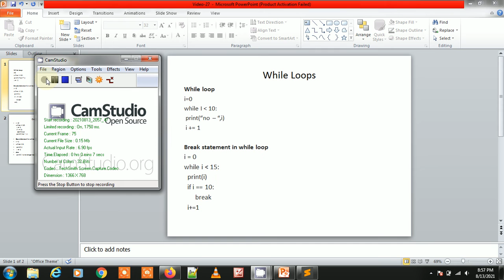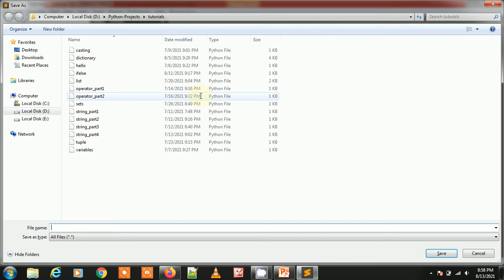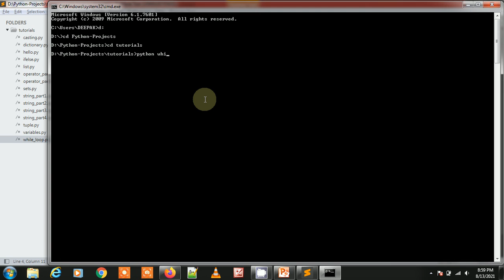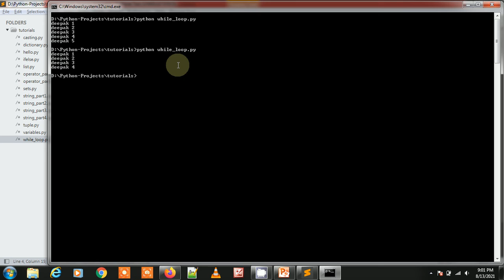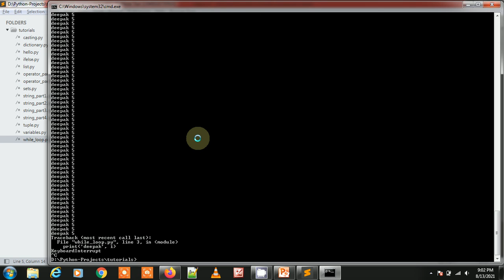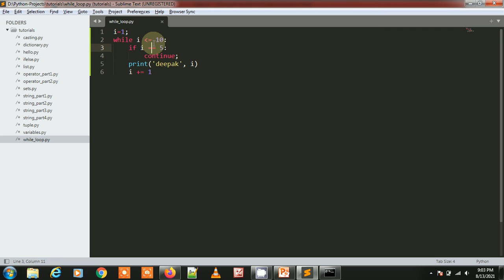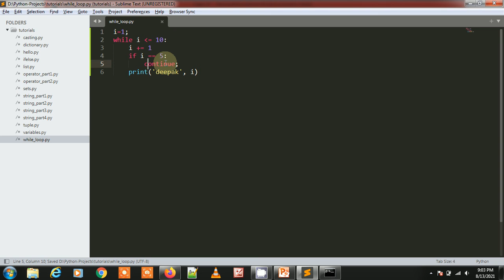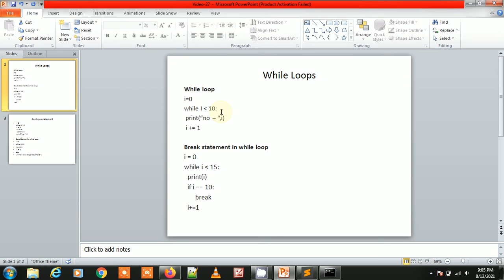How to use while loop in Python | Video -27 | Python 2021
In this video :
1. How to use while loop
2. How to use break statement in while loop
3. How to use continue statement in while loop
4. How to use else in while loop